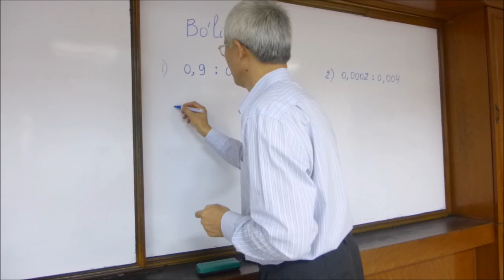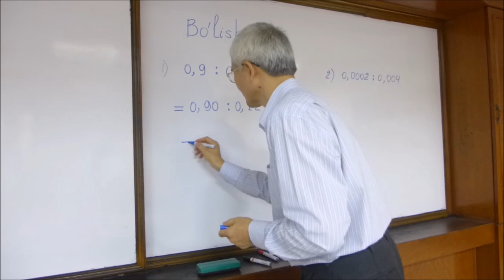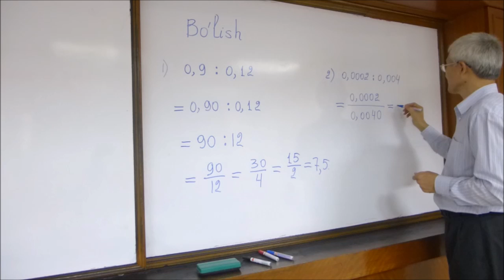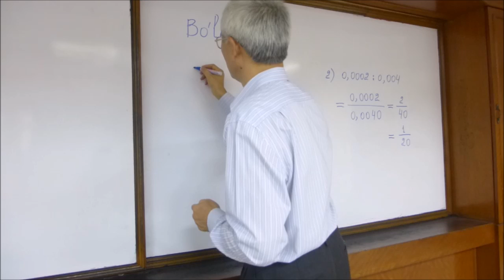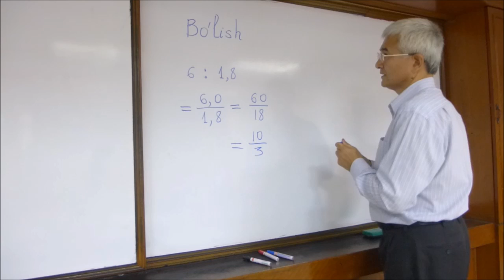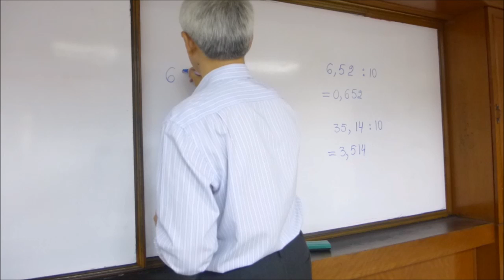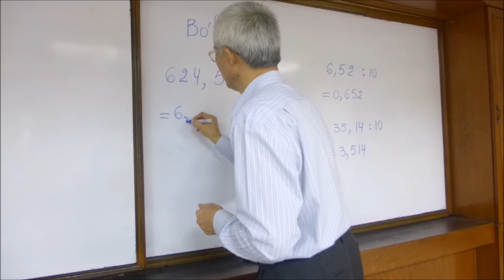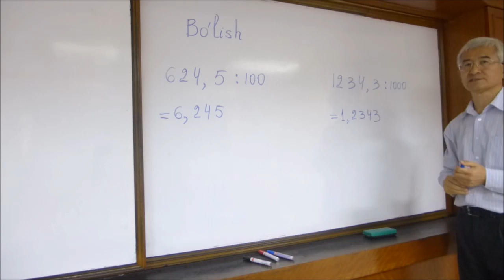O'nli kasrlarni bo'lish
O'nli kasrlar. 1-qism.